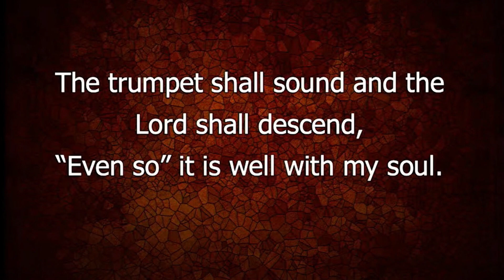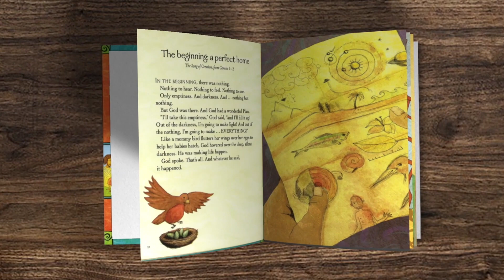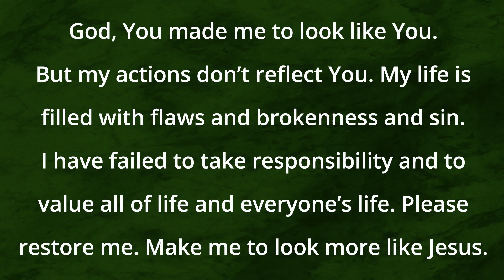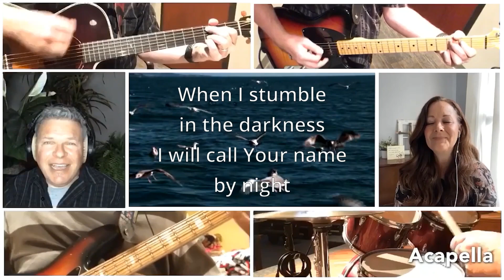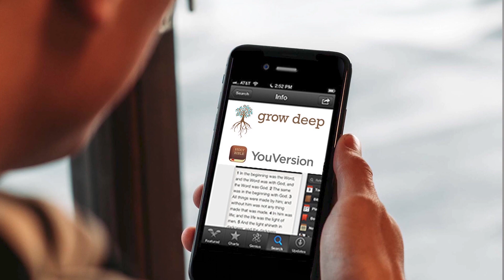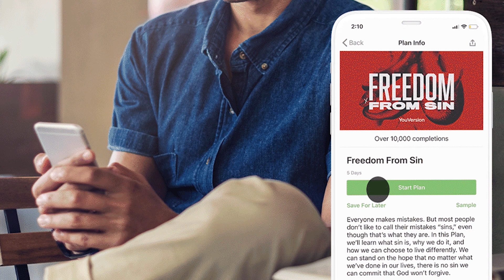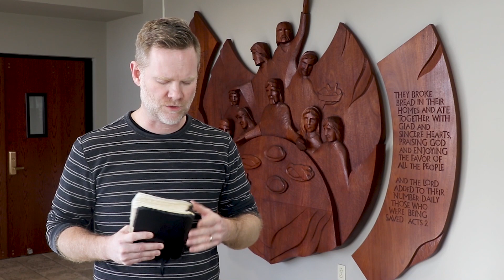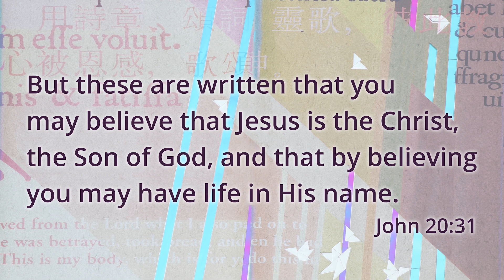God Creates by His Word - Webster Gardens Online Worship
This worship community is discovering together how God has a purpose for our lives. By faith in Jesus Christ we have forgiveness of sin, life with God now, and the promise of life with Him in heaven. That's what drives us, and we're so happy you’re here!

We want to connect with you! Please let us know you were here by filling out a Communication Card and include how we can pray for or support you.

If you're NEW HERE we'd love to share more information about Webster Gardens and hope that you will visit us in person soon!

Our members are faithful in supporting the important ongoing ministry work at Webster Gardens.  You can do this by texting "lcwg" to 77977 on your mobile phone or online with this